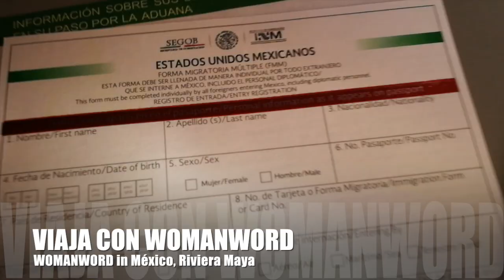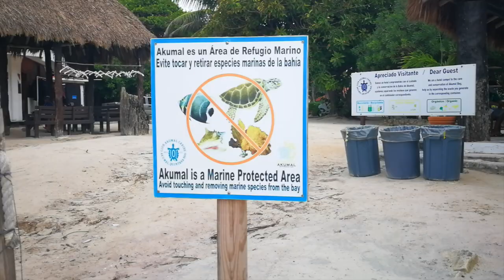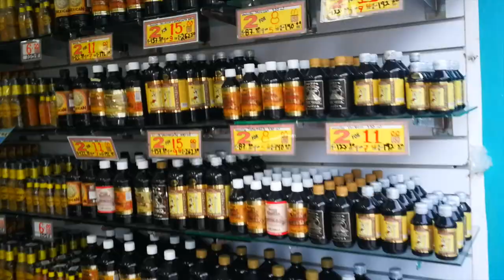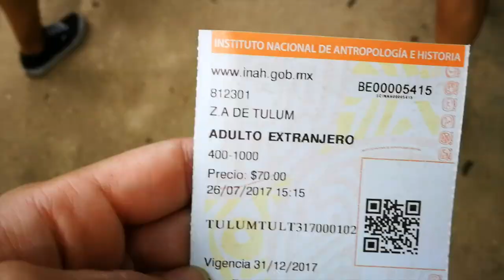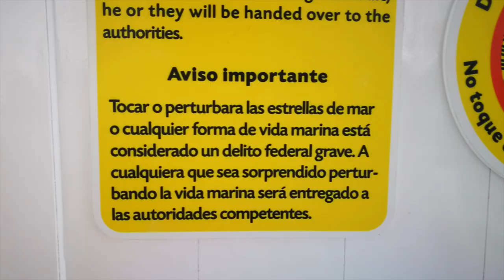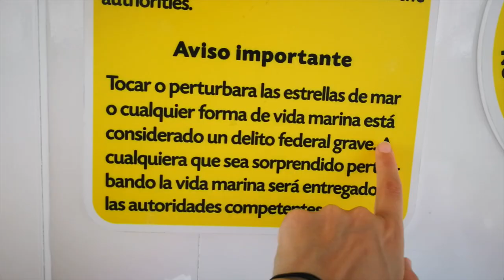Qué ver en Riviera Maya en una semana | WOMANWORD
Vlog Guía de Viaje: Qué visitar en Riviera Maya, México

Imágenes marinas by @LaCosmopolilla

Hemos recorrido juntos mi viaje a México a través de mis imágenes en redes sociales WOMANWORDinMexico (también en mis cuentas de Facebook y Twitter), más los vídeos en directo desde mi instagram stories y siete reportajes completos en ésta misma web sobre mi aventura en esta zona de mundo que ha logrado enamorarme sin remedio.

Ahora, dando luz a los pasos recorridos a través de la selva, las ciudades y el mar, os presento mi vídeo sobre ésta aventura.

NO TE PIERDAS LAS SIGUIENTES EXCURSIONES

Aquí tienes varios días con las excursiones que yo seguí en Riviera Maya por zonas y recorridos:

1/ Playa del Carmen, Cenote Edén y Azul y Akumal

2/ Cobá, Tulum,

3/ Cancún, Contoy e Isla Mujeres

4/ Cozumel

5/ Chichén Itzá, Cenote Ik Ill, Valladolid

Si quieres conocer Yucatán, Quintana Roo, Riviera o Ribera Maya, un trocito del amplio, plural y completo México y sentir su acento, saborear su comida, bailar al ritmo de su son y ver por tí mismo todo lo que te espera desde Cancún hasta Akumal pasando por Valladolid, Playa del Carmen, las islas de Contoy, reserva natural; la amplia Cozumel, la divertida Isla Mujeres, el legado maya en Tulum y Cobá. Escalar hasta la cumbre en una pirámide maya, visitar por completo una de las siete maravillas del mundo conocida como Chichén Itzá, hacer senderismo, comer, relajarte en un hotel de cinco estrellas y bucear conmigo en la playa del cielo y en pleno mar Caribe y navegar sus aguas azules.